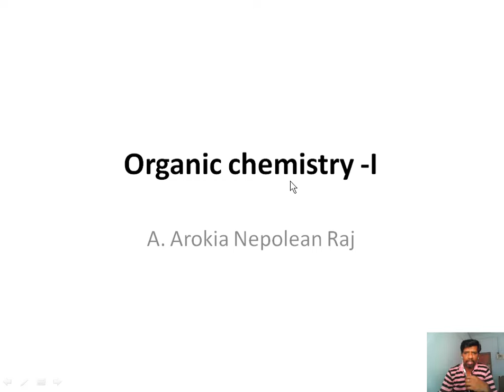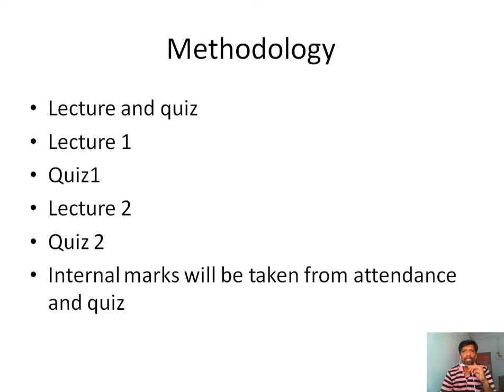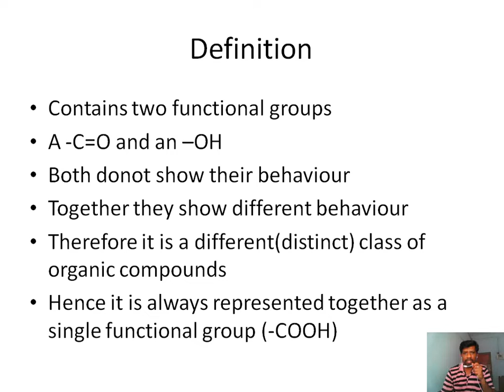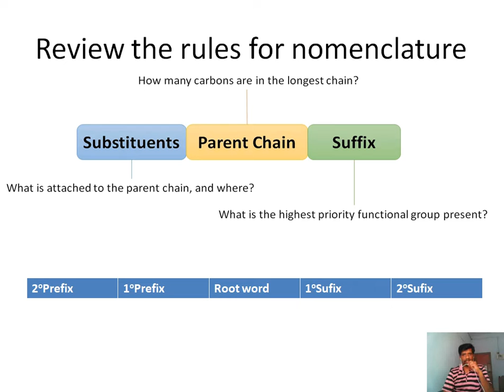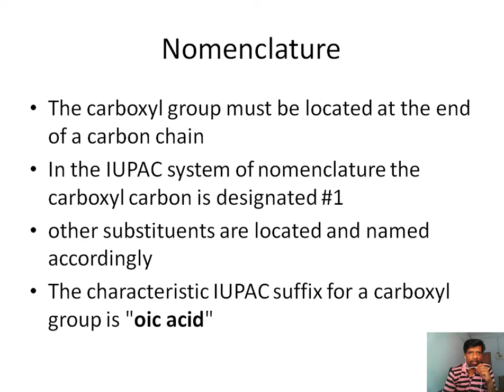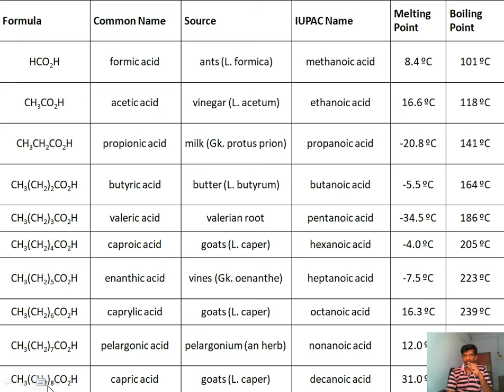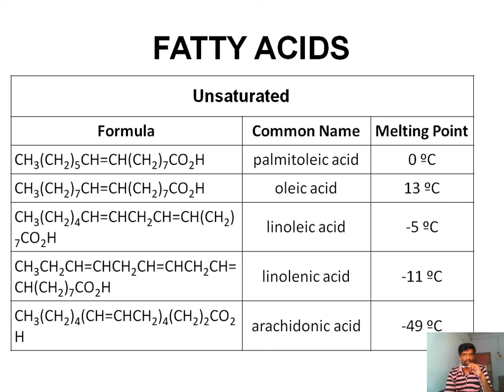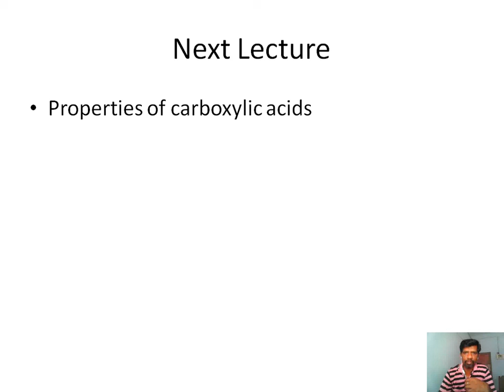Carboxylic acid _ lecture 1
Bilingual lecture - English and Tamil for II B.Sc Chemistry Sacred Heart College, Tirupattur